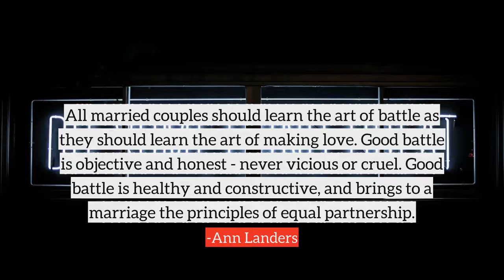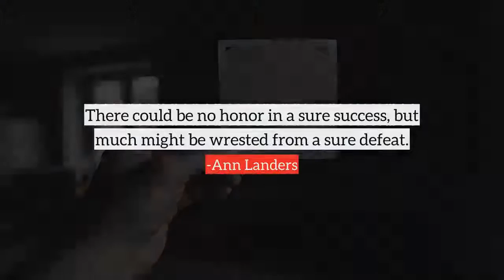Ann Landers top Quotes, best quotes from Ann Landers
Following are the few quotes from Ann Landers, in this video
1) Maturity: Be able to stick with a job until it is finished. Be able to bear an injustice without having to get even. Be able to carry money without spending it. Do your duty without being supervised.
2) Expect trouble as an inevitable part of life and repeat to yourself, the most comforting words of all this, too, shall pass.
3) Don't accept your dog's admiration as conclusive evidence that you are wonderful.
4) If you have love in your life, it can make up for a great many things that are missing. If you don't have love in your life, no matter what else there is, it's not enough.
5) All married couples should learn the art of battle as they should learn the art of making love. Good battle is objective and honest - never vicious or cruel. Good battle is healthy and constructive, and brings to a marriage the principles of equal partnership.
6) The Lord gave us two ends - one to sit on and the other to think with. Success depends on which one we use the most.
7) Opportunities are usually disguised as hard work, so most people don't recognize them.
8) People who drink to drown their sorrow should be told that sorrow knows how to swim.
9) Sensual pleasures have the fleeting brilliance of a comet a happy marriage has the tranquillity of a lovely sunset.
10) At every party there are two kinds of people - those who want to go home and those who don't. The trouble is, they are usually married to each other.
many more...